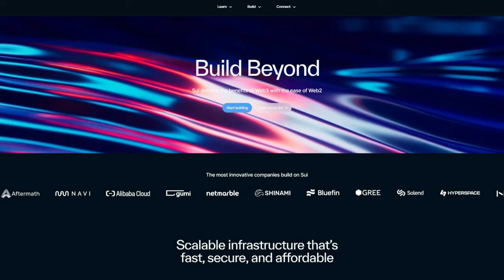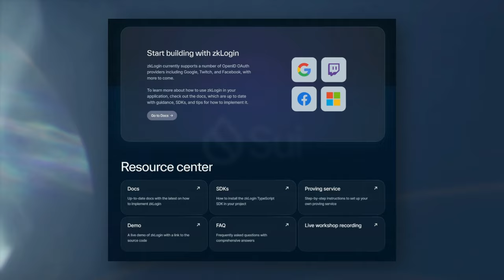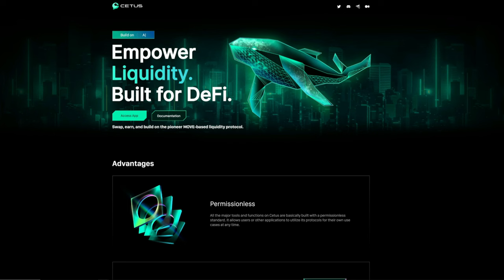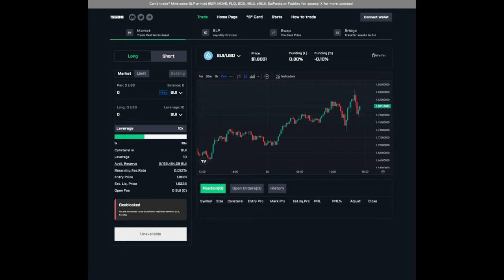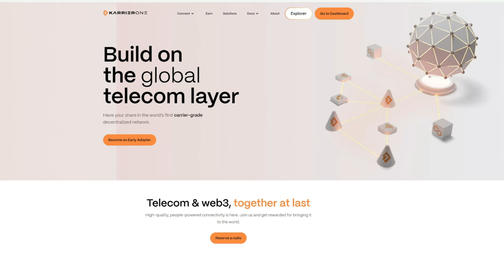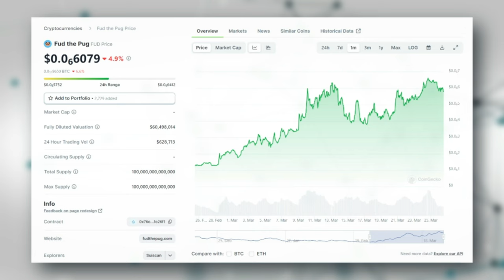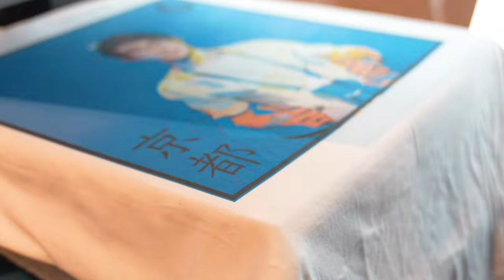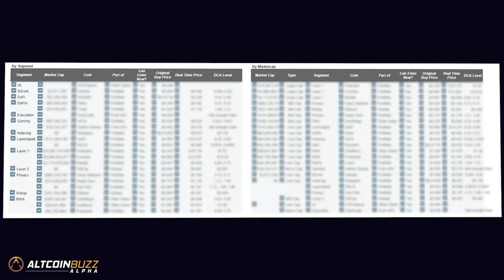The #1 Altcoin Of The 2024 Crypto Bull Run?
Sui has been flying under the radar for many people. However, it’s a very active blockchain with a vivid ecosystem. Sui thrives, for example, in gaming, DeFi, and DePIN. If you haven’t paid attention to Sui yet, it’s time to start looking into this chain. We picked some outstanding projects from their ecosystem for you.

⏱️ TIMESTAMPS
0:00 Hot Crypto Gaming & DeFi Project
0:56 What is SUI?
2:16 Privacy
2:54 Ecosystem
5:28 SUI & DePIN
7:46 Altcoin Buzz Alpha

●▬▬▬▬▬▬Freebies▬▬▬▬▬▬▬●
📖FREE WEEKLY MARKET & NFT UPDATE REPORTS